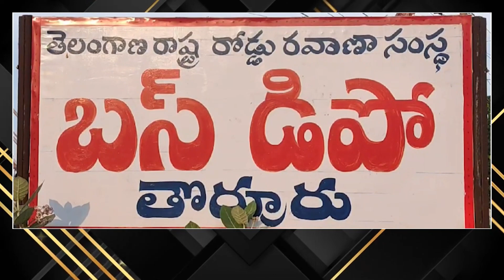విద్యార్థుల‌ను క‌న్న బిడ్డల్లా చూడాలి.. జిల్లా క‌లెక్టర్లకు సీఎం రేవంత్‌ సూచన | NEWS BLAZE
విద్యార్థుల‌ను క‌న్న బిడ్డల్లా చూడాలి.. జిల్లా క‌లెక్టర్లకు సీఎం రేవంత్‌ సూచన | NEWS BLAZE | @4SidesTvTelugu